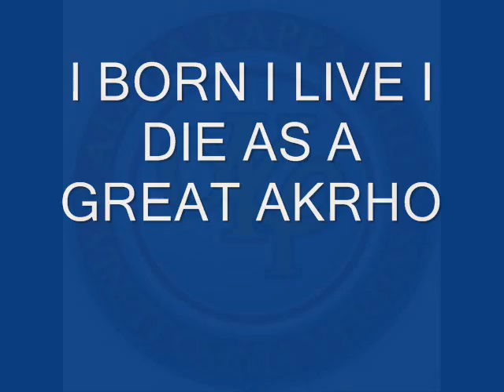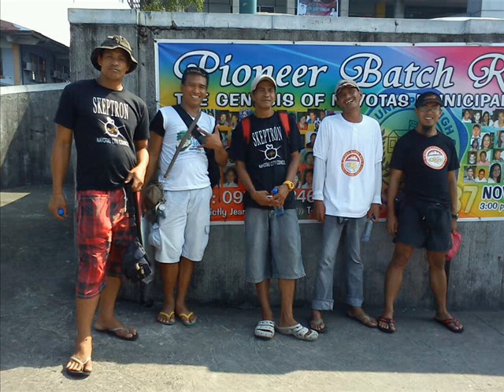skeptron navotas city council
kapatiran